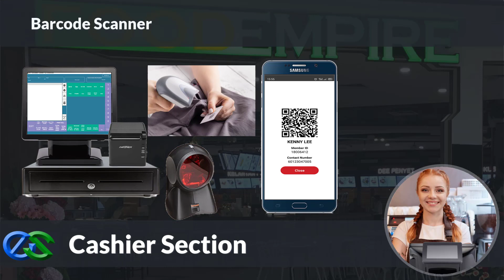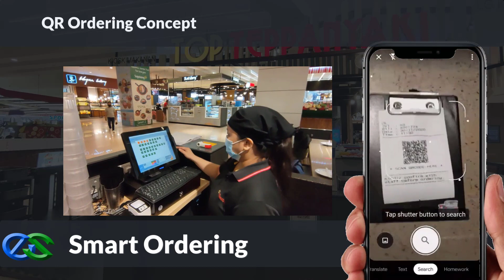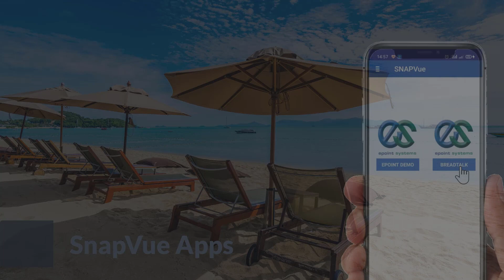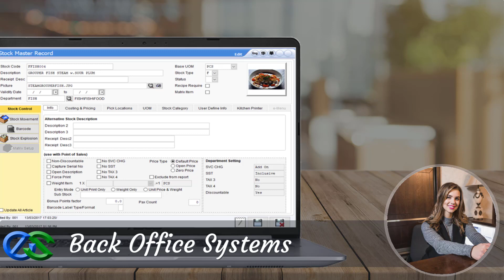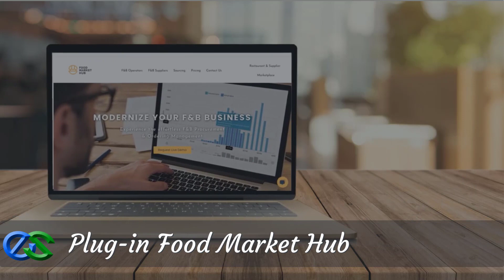Food Ordering System Using Mobile Phone Near Taman Miharja Cheras Best Pos System For Restaurant!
If you are interested to discover more about food ordering system using mobile phone near Taman Miharja Cheras subject , you need to visit: ?

Our video is showing  food ordering system using mobile phone near Taman Miharja Cheras subject information but we also try to cover the following subjects:
-food ordering system using mobile
-point of sales system
-best pos system for restaurant

On Google you can discover a ton of info regarding ' food ordering system using mobile phone near Taman Miharja Cheras' however let's be sincere ... A Yt video is worth thousands of words, and also it's much easier to get the details that you searched after. That's why I created this YouTube video regarding food ordering system using mobile phone near Taman Miharja Cheras topic and also 'food ordering system using mobile'
Creating a video clip is tedious, you have to spend hrs of editing. We tried to produce a good YouTube video concerning food ordering system using mobileand we hope you'll value our time and provide us a Thumbs UP.

We hope you have gained some useful information by now, The next action is to take action and offer us a possibility to make things better. See you on the other side!
If you're on your mobile gadget or at your computer, you can share your own playlists or ones produced by other creators.

Now that you have actually watched our YT vid about food ordering system using mobile phone near Taman Miharja Cheras has it helped?
Please 'like' the vid to assist other people looking for food ordering system using mobile or point of sales system :)

Drop us message from website. Get back to you ASAP.
Epoint had a lot of solutions to overcome your
Theme Park business environment
Solutions